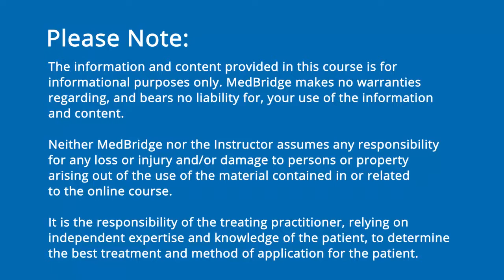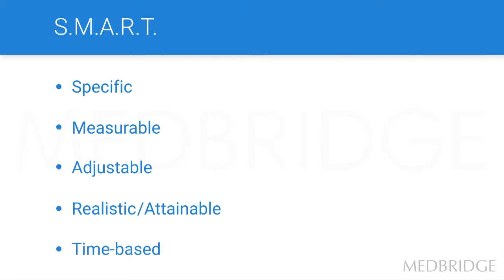Tips to Boost Confidence: Preparation and SMART goals - Stephen Graef | MedBridge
Read FREE related article: Inside an Athlete’s Mind: Three Keys to Performance Success - Stephen Graef, PhD